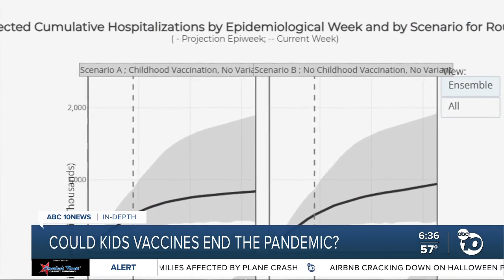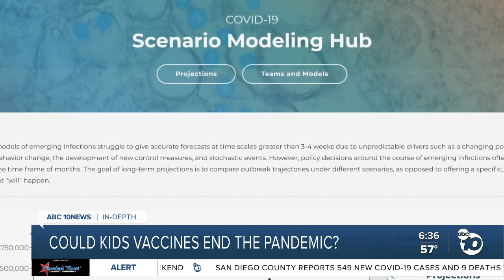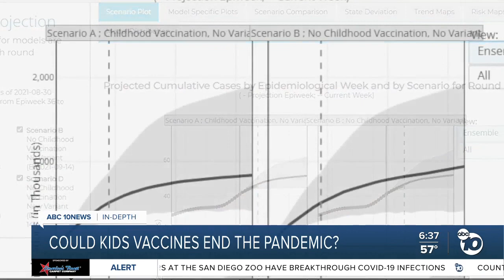Could kids vaccines end the pandemic?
As the FDA and CDC get closer to approving the COVID-19 vaccine for kids ages 5-11, ABC 10News Reporter Jared Aarons speaks with experts on whether or not getting this group vaccinated will help the pandemic end sooner.